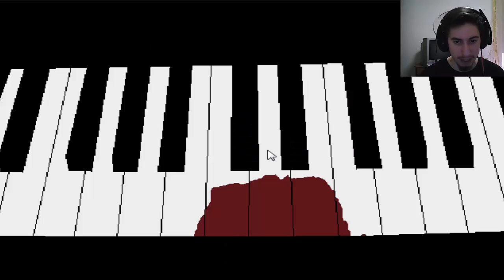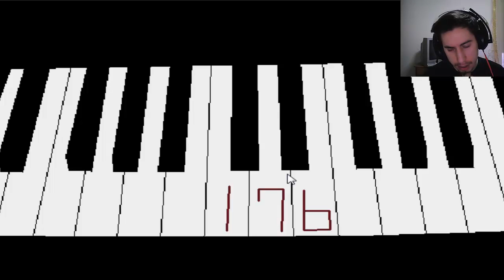Domenica Horror- Ao Oni- Ep#02 Sto gioco mi fa caga sotto.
Salve a tutti e benvenuti in un nuovo video di Ao Oni!

Buona visione